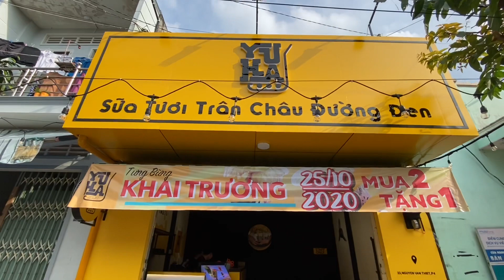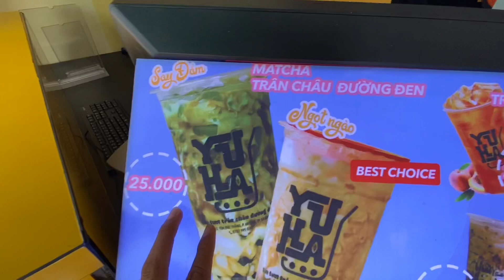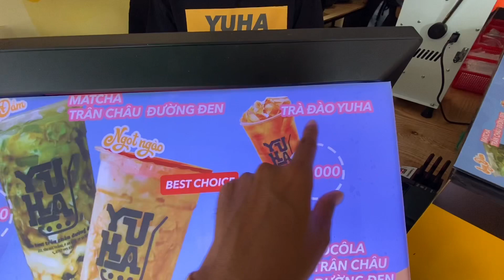Sữa Tươi Trân Châu Đường Đen Thơm Ngon Đặc Biệt Mới Khai Trương Tại Thành Phố Vĩnh Long | KNM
Tên Quán : YUHA ( Khai Trương 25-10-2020 )
Nhân Dịp Khai Trương : Khách hàng Mua 2 Tặng 1
Địa Chỉ : Số 33. Đường Nguyễn Văn Thiệt Phường 4. Thành Phố Vĩnh Long  ( Gần Ngã 4 Bách Hỏa Xanh ).
Menu : Sữa Tươi Trân Châu Đường Đen.= 20 Ca
Matcha Trân Châu Đường Đen = 25Ca
Socola Trân Châu Đường Đen = 25 Ca
Trà Đào = 22 Ca
Thời gian hoạt động : Từ 9h - 22h